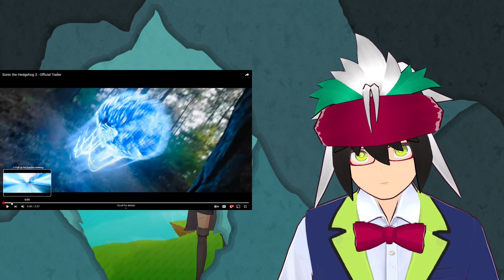We're Getting Shadow's Story!? | Sonic The Hedgehog 3 Movie Official Trailer Reaction